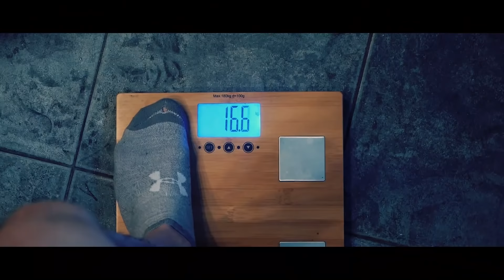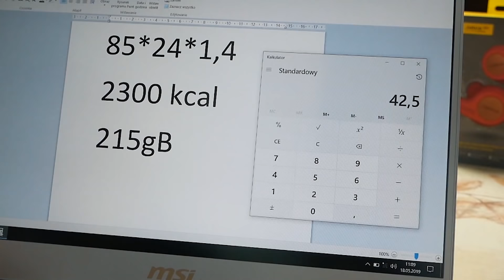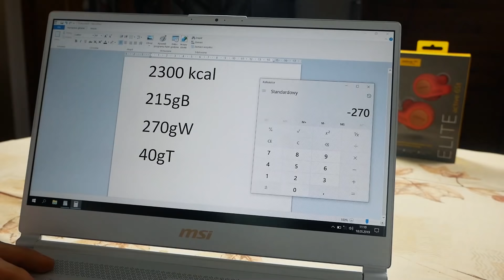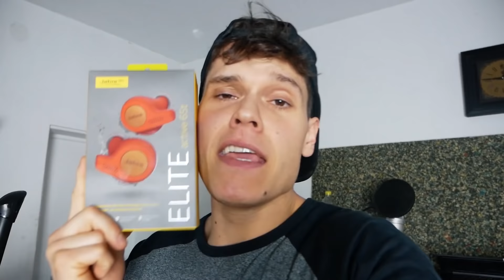PARALIZATOR CHALLENGE ! ( NIE JEDZ TEGO MAKRO GOŚCIU! )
Redukcja bez makro nie wyszła więc na nowo wyliczam kalorie i próbuję zrobić formę na lato ! Lecimy razem gościu i gościarko !
Z pomocą przychodzi ekstremalny wynalazek czyli sposób jak schudnąć w drastyczny sposób ! Oglądaj do końca bo do wygrania w konkursie są słuchawki firmy jabra !

Specyfikacja laptopa z filmu (MSI P65 Creator 8RF) ⤵️
Procesor: Intel Core i7 8 gen.
Grafika: GeForce® GTX 1070 With Max-Q Design, 8GB GDDR5
RAM: do 32 GB DDR4-2666
Ekran: 15.6" FHD (1920x1080), 144Hz, 7ms, IPS-Level
Waga: 1,88 kg
Porty:
2x Type-A USB3.1 Gen1
1x Type-A USB3.1 Gen2
1x RJ45
1x (4K @ 60Hz) HDMI
1x Mini-DisplayPort
1x Type-C (USB3.1 Gen2 / DP / Thunderbolt™3)

POBIERZ DARMOWEGO EBOOKA Z PRZEPISAMI NA GRUPIE

MUZYKA:

Free For Profit Beats 🎵 Chris Brown Type Beat Free No Tags "No Lovin" 🎤 Club Instrumental 2018

WasylBeatz - Honesty / Fresh Hip-Hop Beats !

HICAP - DRAKE X LIL BABY TYPE BEAT | No Copyright Trap

Materiał powstał we współpracy z MSI